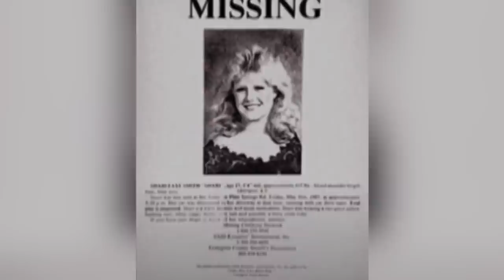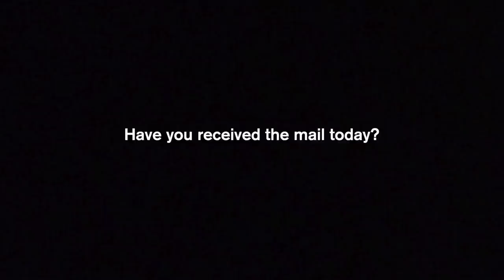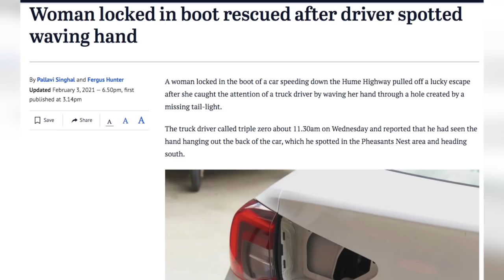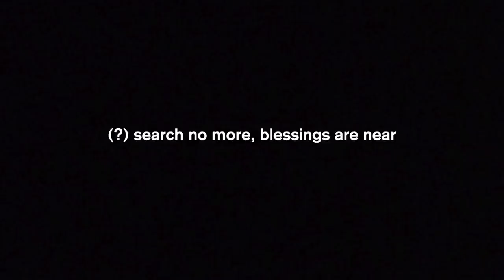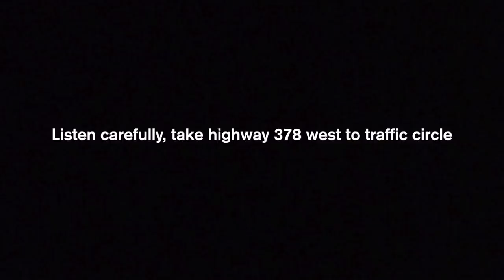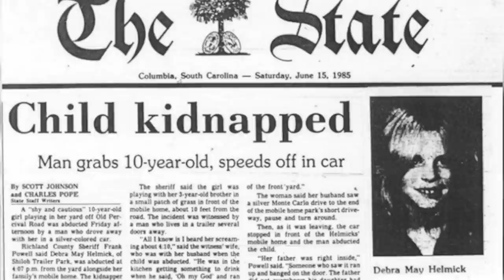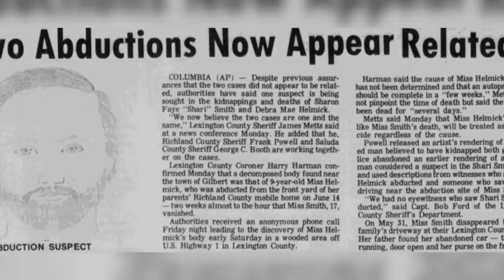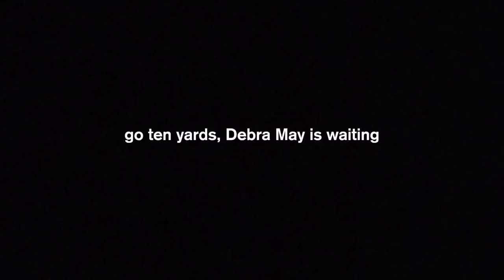SOLVED: The Chilling Case Of Shari Faye Smith. Solved By A Goodbye Letter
In 1985, 17-year-old Shari Faye Smith disappeared from the front of her home in Lexington County, South Carolina. Her family received multiple phone calls from a man that alleged to have taken Shari, and they also received a letter from Shari herself- titled 'Last Will & Testament'. The letter held somewhat of a secret message, that would go on to solve this case, a message that Shari, nor her abductor, were even aware was there...

The book I mentioned (Mindhunter. Inside The FBI Elite Serial Crime Unit)

TikTok ♡ @ samanthamelanieyt